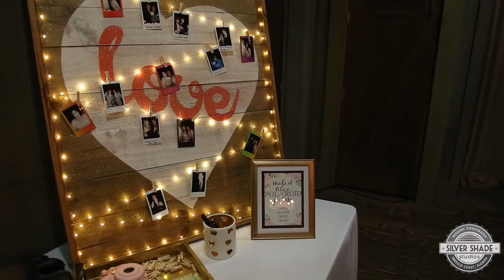Watercolor Boathouse Wedding | Van + Kim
These two tied the knot at the beautiful Boathouse inside Watercolor Resort in Santa Rosa Beach, Florida.  An outdoor wedding ceremony followed by beach photos and a stunning Boathouse reception complete with a sparkler exit!